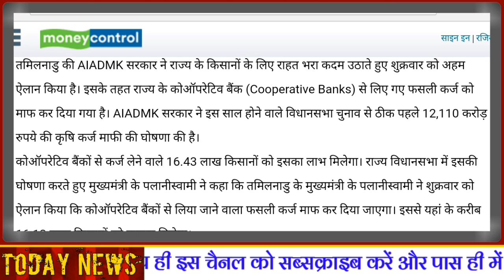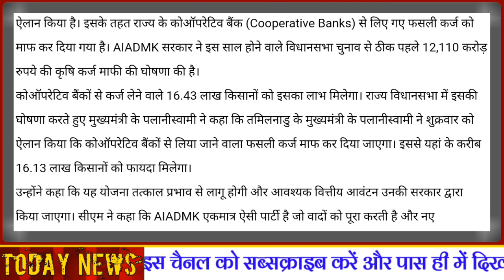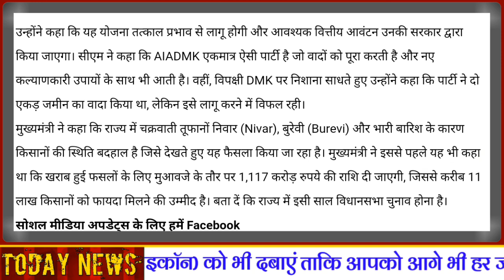किसान कर्ज माफी 2021, सरकार का ऐलान, 16 लाख किसानों का कर्ज माफ । जाने पूरी जानकारी Karj Mafi 2021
किसान कर्ज माफी,
कर्ज माफी 2021,
कर्ज मागी अपडेट,
किसान ऋण माफी योजना,
किसान योजना 2021,
कर्ज माफी फॉर्म,
कर्ज माफी की जानकारी,
किसान कर्ज माफी अपडेट,
किसान कर्ज माफी 2021 न्यूज,
किसान कर्ज माफी लेटेस्ट अपडेट,
किसान कर्ज माफी लेटेस्ट न्यूज,
कर्ज माफी 2021 लेटेस्ट अपडेट,
किसान ऋण माफी योजना 2021,
किसान ऋण माफी योजना फुल डिटेल,
किसान ऋण माफी 2021 रजिस्ट्रेशन,
किसान कर्ज माफी 2021 आवेदन,
किसान कर्ज माफी 2021 फॉर्म,
किसान ऋण माफी 2021 अप्लाई,

किसान ऋण माफी 2021 की नई लिस्ट,
किसान कर्ज माफी 2021 का फॉर्म कैसे भरें,
किसान ऋण माफी 2021 का रजिस्ट्रेशन प्रोसेस,
किसान कर्ज माफी का आवेदन कैसे करें,
किसान ऋण माफी 2021 की सूची कैसे देखे,
किसान कर्ज माफी 2021 की पूरी प्रक्रिया,
किसान कर्ज माफी 2021 में अप्लाई कैसे करें,

तमिलनाडु किसान कर्ज माफी 2021,
तमिलनाडु किसान ऋण माफी 2021,
तमिलनाडु कर्ज माफी योजना,
तमिलनाडु कर्ज माफी रजिस्ट्रेशन,
तमिलनाडु किसान ऋण माफी लिस्ट,
तमिलनाडु किसान कर्ज माफी फॉर्म,
तमिलनाडु किसान ऋण माफी फॉर्म,

झारखण्ड किसान ऋण माफी रजिस्ट्रेशन,
झारखण्ड किसान कर्ज माफी रजिस्ट्रेशन,
झारखण्ड किसान ऋण माफी रजिस्ट्रेशन प्रोसेस,
झारखण्ड किसान ऋण माफी 2021 रजिस्ट्रेशन,
झारखण्ड किसान कर्ज माफी 2021 की प्रक्रिया,

झारखंड कर्ज माफी 2021 की लिस्ट,
झारखंड कर्ज माफी की आवेदन प्रक्रिया,
झारखंड किसान ऋण माफी लिस्ट,
झारखंड किसान कर्ज माफी की जानकारी,
झारखंड किसान कर्ज माफी की डिटेल,

किसान ऋण माफी 2021,
कर्ज माफी 2021 की लिस्ट,
कर्ज माफी 2021 का फॉर्म,
कर्ज माफी 2021 का आवेदन कैसे करें,
कर्ज माफी 2021 रजिस्ट्रेशन प्रोसेस,

महाराष्ट्र किसान कर्ज माफी 2021,
महाराष्ट्र किसान कर्ज माफी की प्रक्रिया,
महाराष्ट्र किसान कर्ज माफी 2021 फॉर्म,
महाराष्ट्र किसान कर्ज माफी 2021 की लिस्ट,
महाराष्ट्र किसान कर्ज माफी 2021 रजिस्ट्रेशन,
महाराष्ट्र किसान कर्ज माफी 2021 प्रोसेस,

उत्तर प्रदेश किसान कर्ज माफी 2021,
उत्तर प्रदेश किसान ऋण माफी 2021,
उत्तर प्रदेश किसान कर्ज माफी योजना,
उत्तर प्रदेश किसान कर्ज माफी फॉर्म,
उत्तर प्रदेश किसान कर्ज माफी रजिस्ट्रेशन,
उत्तर प्रदेश किसान ऋण माफी 2021 लिस्ट,
उत्तर प्रदेश किसान ऋण माफी की जानकारी,
उत्तर प्रदेश किसान कर्ज माफी 2021 फुल डिटेल,

प्रधानमंत्री किसान कर्ज माफी 2021,
प्रधानमंत्री किसान कर्ज माफी फॉर्म,
प्रधानमंत्री किसान ऋण माफी की प्रक्रिया,
प्रधानमंत्री किसान कर्ज माफी लिस्ट,
प्रधानमंत्री किसान कर्ज माफी रजिस्ट्रेशन,

किसान कर्ज माफी 2021 रजिस्ट्रेशन,
किसान कर्ज माफी 2021 प्रक्रिया,
किसान कर्ज माफी 2021 लिस्ट,
किसान कर्ज माफी 2021 प्रोसेस,
किसान कर्ज माफी 2021 अप्लाई,
किसान कर्ज माफी 2021 की जानकारी,

Kisan Karj Mafi Ki Jankari,
Kisan Rin Mafi Ki Jankari,

Tamilnadu Kisan Karj Mafi Update,
Tamilnadu Kisan Rin Mafi Update,
Tamilanadu Karj Mafi Full Detail,
Tamilnadu Karj Mafi Ki Jankari,
Tamilnadu Karj Mafi 2021 News,

Kisan Karj Mafi Update,
Kisan Karj Mafi Full Detail,
Kisan Karj Mafi Process,
Kisan Karj Mafi Full Process,
Kisan Karj Mafi Registration,

Kisan Rin Mafi 2021 Apply Process,
Kisan Rin Mafi 2021 Registration,
Kisan Rin Mafi 2021 Full Detail,
Kisan Rin Mafi 2021 Update,

Kisan Karj Mafi 2021,
Kisan Karj Mafi News .

Exclusive News .